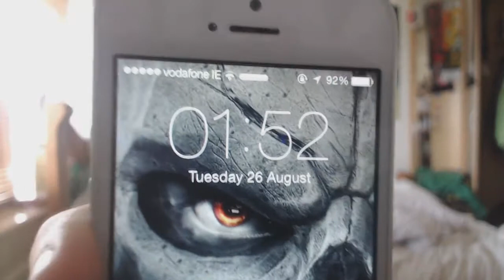Webcam, YouTube & Twitch, New Chair.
Got Twitter? Follow me Twitter.com/INFABoSS
Got Twitch? Follow my stream Twitch.tv/Infaboss